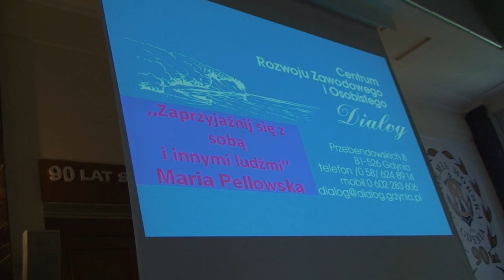Inauguracja GUTW 2010/11 w Gdyni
4 października 2010 odbyła się w Gdyni już po raz siódmy Inauguracja Roku Akademickiego GUTW.